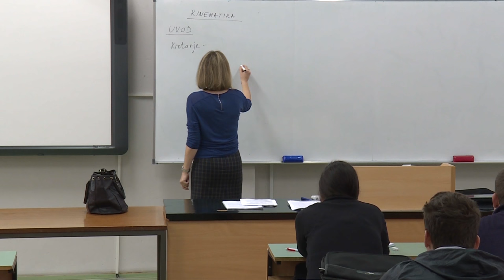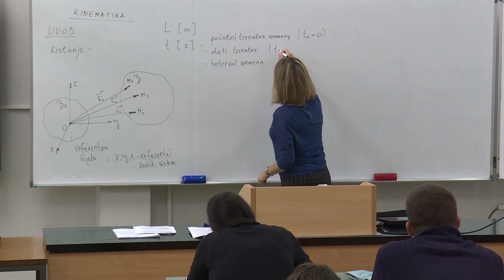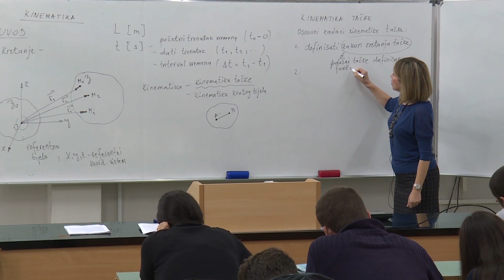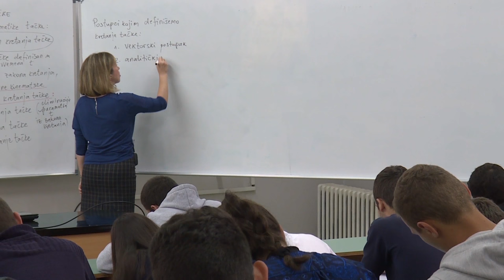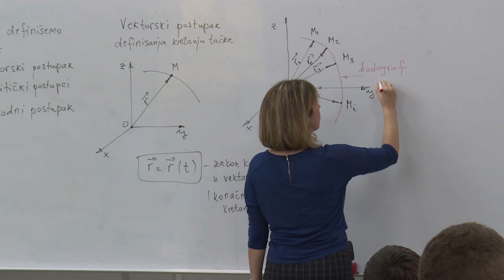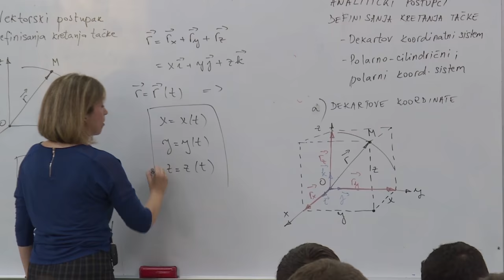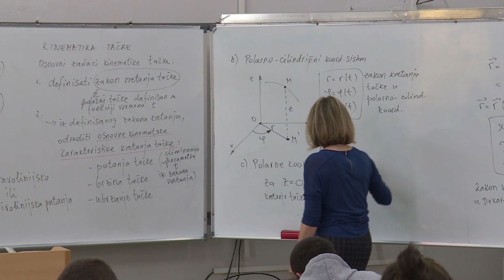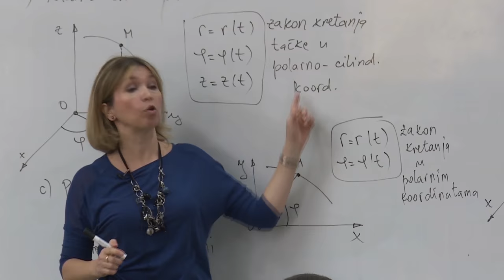02 Uvod u kinematiku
Drugo predavanje iz predmeta Mehanika 2.

Sadržaj: uvod u kinematiku; zadaci kinematike tačke; postupci definisanja kretanja tačke;